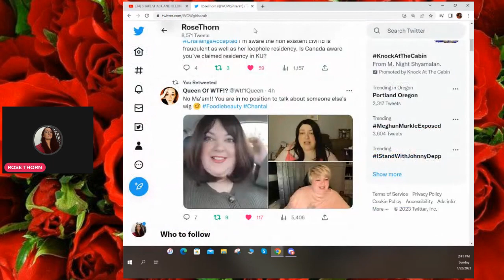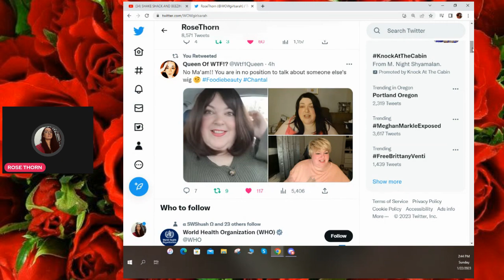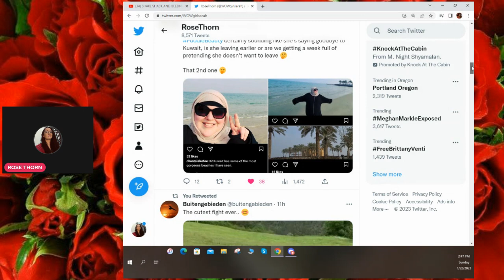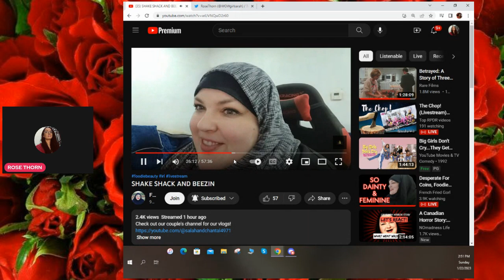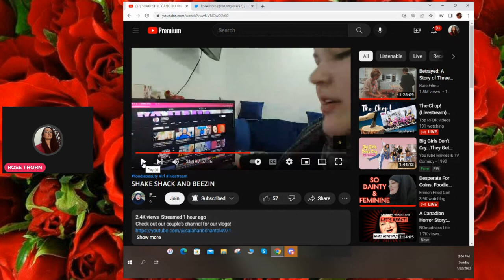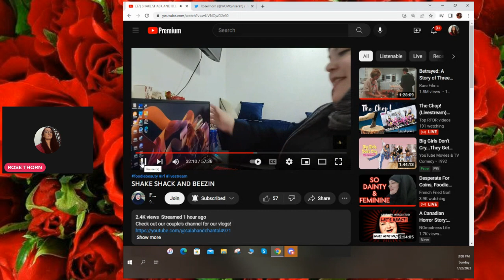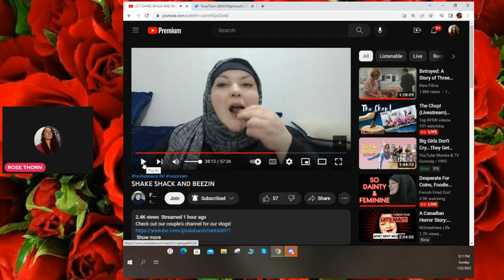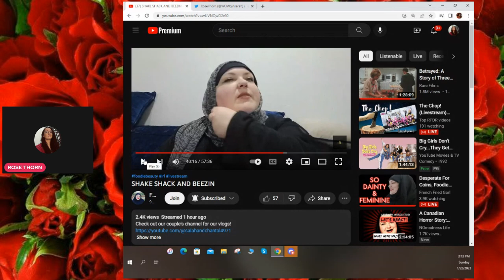FOODIE BEAUTY BEING A HYPOCRITE VULTURE REACT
Hello everyone..so foodie decided during a live to use reactors YET AGAIN for content because she has none..so now she has NOTHING TO SAY about reactors reacting to her...hope you enjoy the video and if you do please like and subscribe thanks